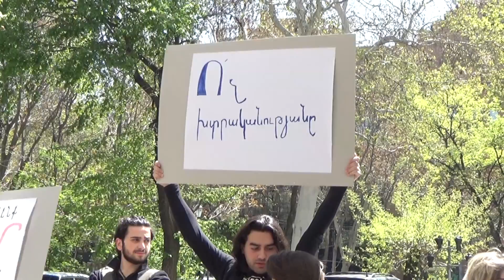Իրավապահները չպետք է կոծկեն ատելության հիմքով հանցագործությունները